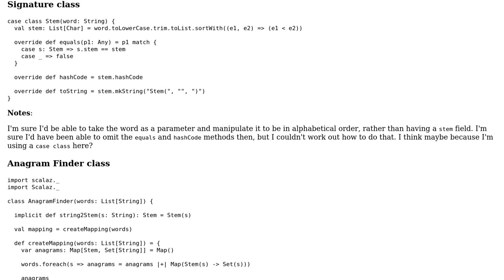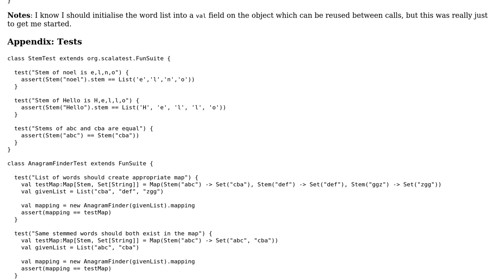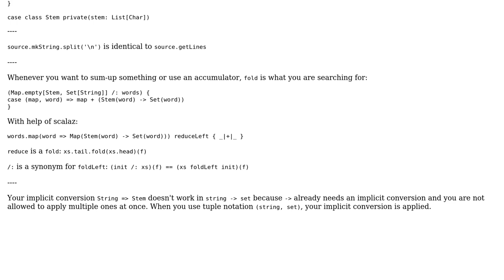Code Review: Simple anagram finder using Scala and some Scalaz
With thanks & praise to God, and with thanks to the many people who have made this project possible! | Content (except music & images) licensed under CC BY-SA | Music | Images & others | With thanks to user Noel M user kiritsuku user Donald.McLean and the Stack Exchange Network Trademarks are property of their respective owners. You are responsible for your own actions.